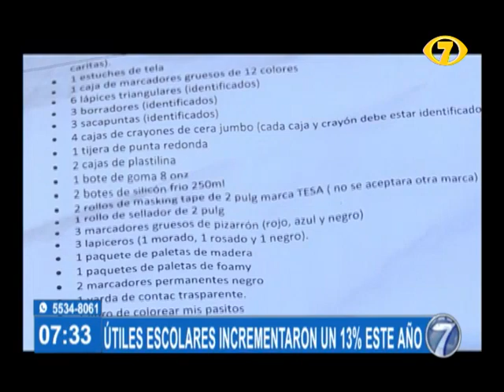Precio de los útiles escolares aumentó un 13%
La Dirección de Atención y Asistencia al Consumidor (DIACO) detectó un incremento del 13% en el precio de 58 artículos escolares en comparación con el período 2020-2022.
Hasta la fecha, la DIACO registra 14 denuncias hechas por padres de familia que denunciaron cobros indebidos.